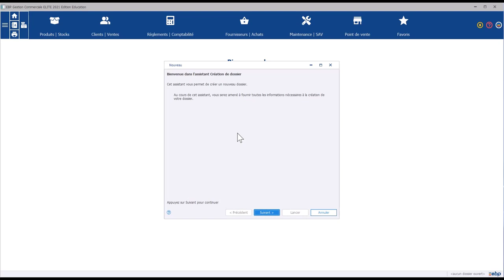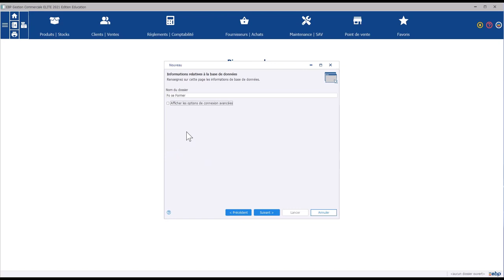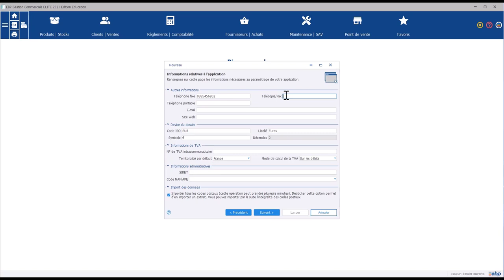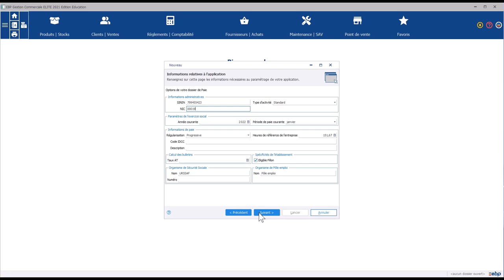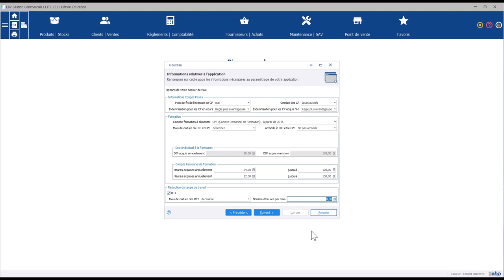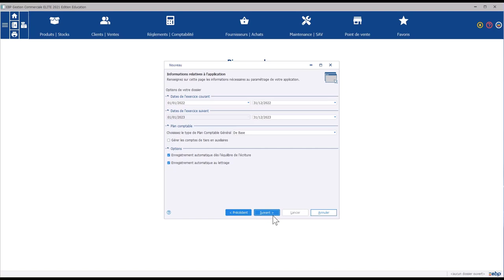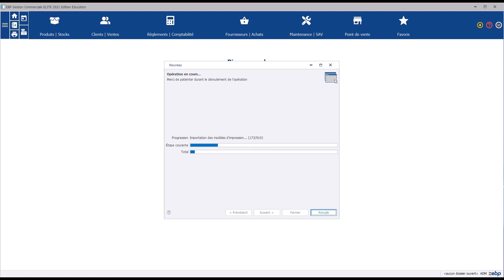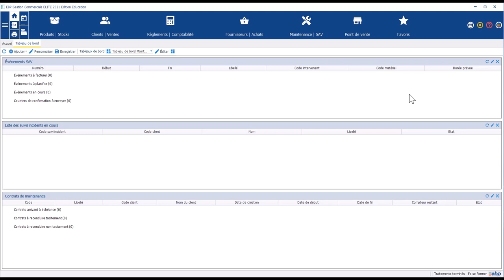EBP : Création du dossier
Création du dossier avant toute chose dans EBP.